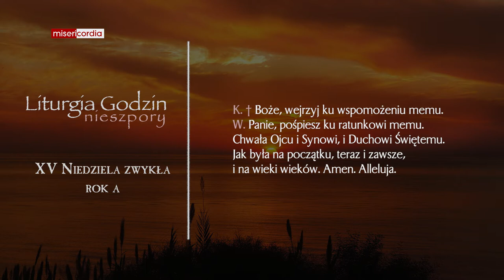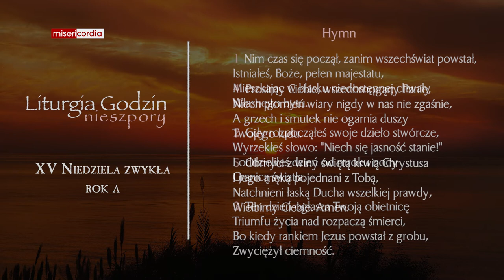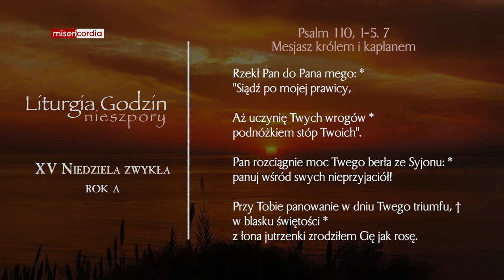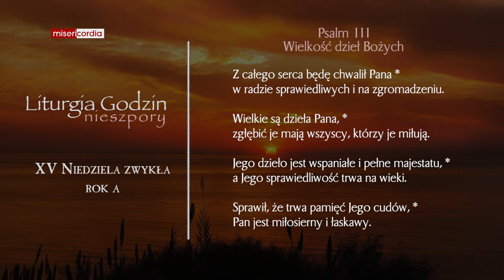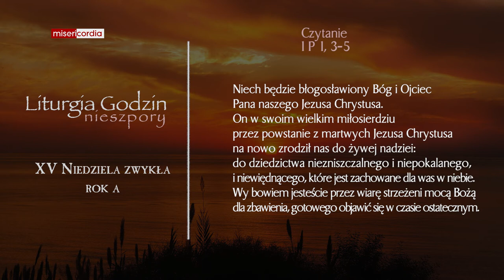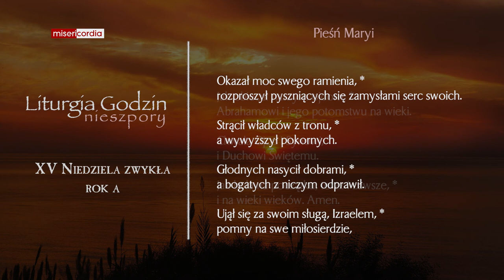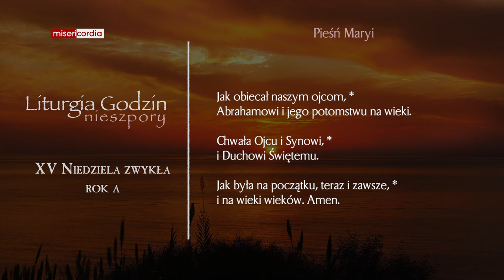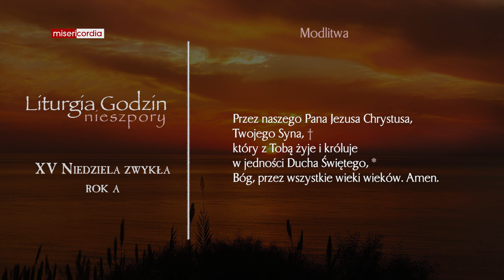Liturgia Godzin | II Nieszpory | XV Niedziela zwykła (rok A)